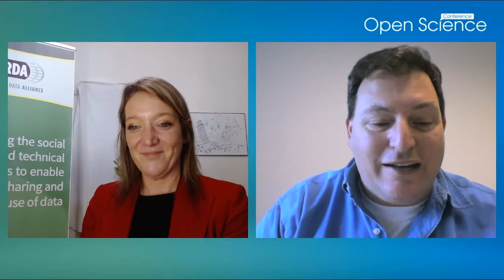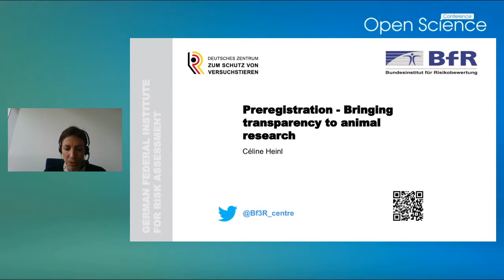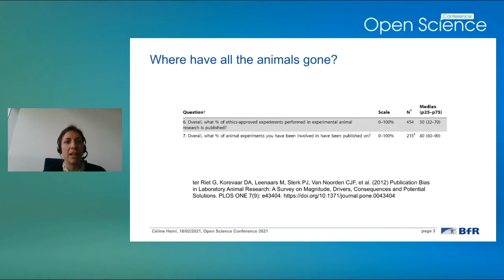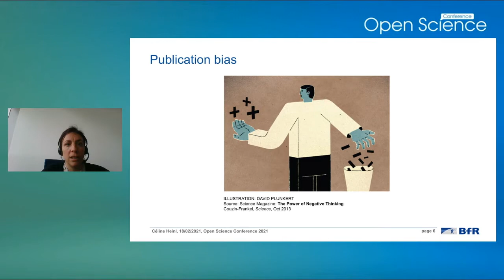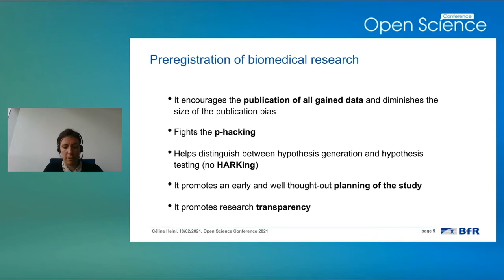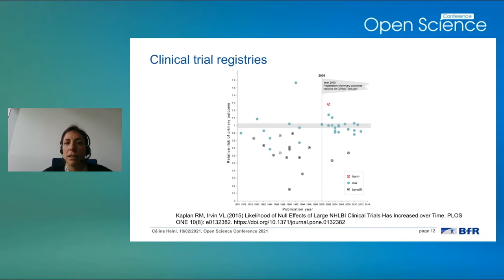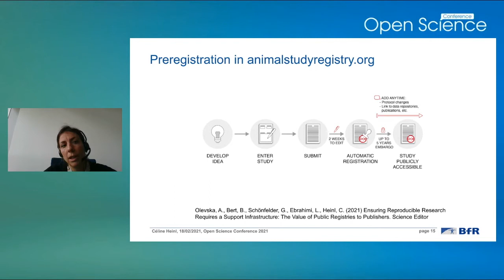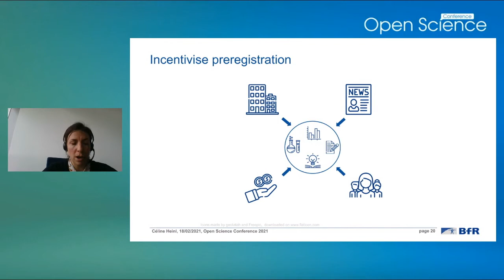Céline Heinl: Preregistration - How to bring transparency into animal research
Open Science Conference 2021: 17-19 February 2021

The Open Science Conference 2021 is the 8th international conference of the Leibniz Research Alliance Open Science. The annual conference is dedicated to the Open Science movement and provides a unique forum for researchers, librarians, practitioners, infrastructure providers, policy makers, and other important stakeholders to discuss the latest and future developments in Open Science.